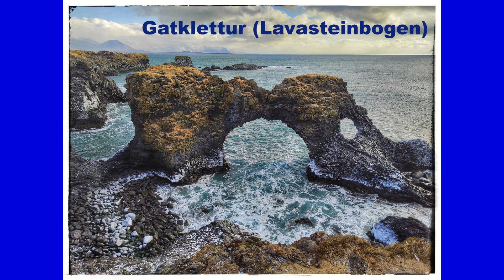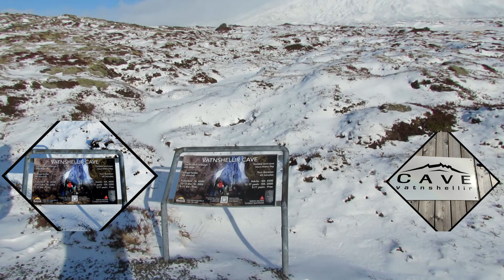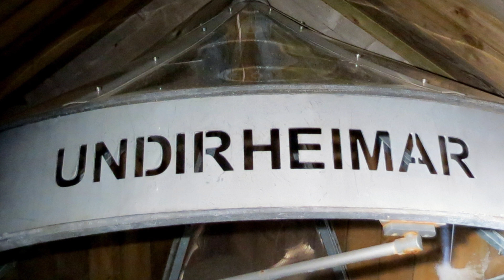Abenteuer Island im Winter 2023 - Teil 2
Island im Winter ist eine Reise wert. Ich habe die Winterzeit aufgrund der Sichtbarkeit von Nordlichtern gewählt. Auch wenn es ziemlich kalt war, so war diese Reise doch eine meiner Schönsten. Nachdem wir die Hauptstadt Reykjavik bereits verlassen haben, befinden wir uns jetzt am 2. Tag bereits auf der Halbinsel Snæfellsnes im Westen Islands.

Mit dem Arzgebirgs Madl auf Tour
Idee und Fotomaterial
@rolandlubiger  (Kleiner Auszug aus seinem Islandvideo zu Beginn meines Videos)

Quellen
Wikipedia
WWW

Musik
Youtube Mediathek

Wie immer sind alle inhaltlichen Angaben ohne Gewähr. Für diesbezügliche Hinweise bin ich dankbar.